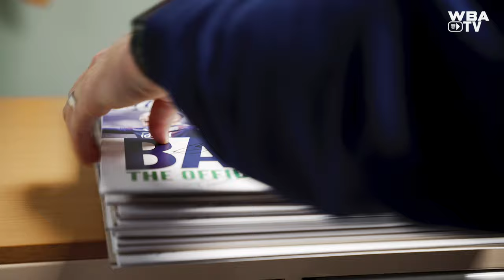Albion's Christmas 2023 visit to Sandwell General Hospital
Club Captain Jed Wallace led Albion’s players on a Christmas mission to bring festive joy to the patients and hard-working staff at Sandwell General Hospital.

Conor Townsend, Kyle Bartley and Adam Reach joined the skipper in spending time with children, their families and hospital staff - as well as helping to distribute early presents.